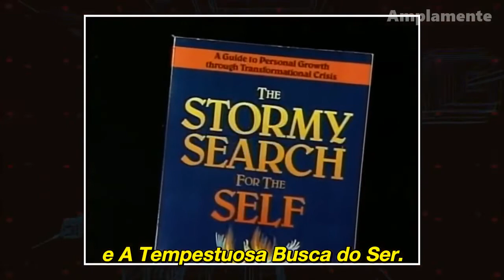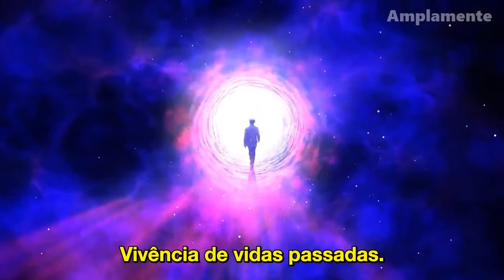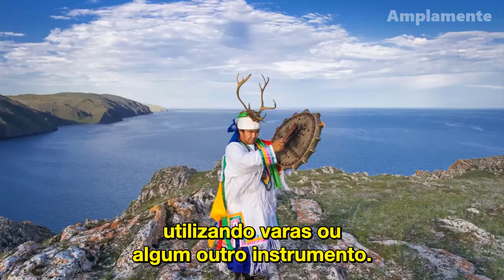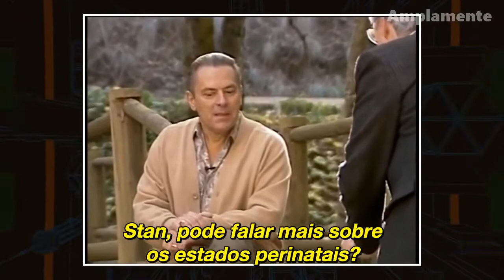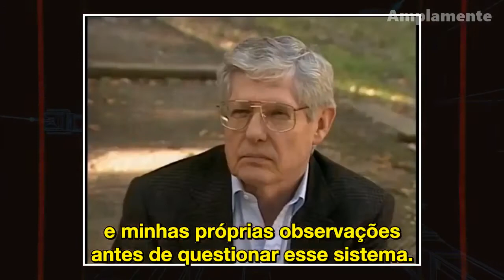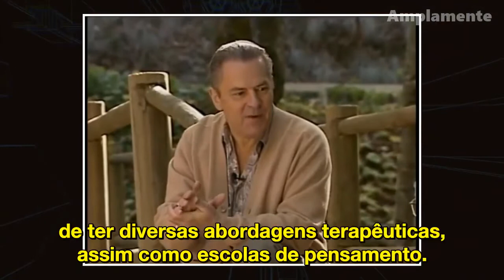O Potencial de Cura de Estados Incomuns de Consciência | Dr. Stanislav Grof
Nessa maravilhosa entrevista realizada nos anos 90, o lendário pesquisador Stanislav Grof, talvez a maior autoridade viva da psicoterapia assistida por psicodélicos, fala sobre mente, morte, regressão a vidas passadas, acesso a memorias cármicas e coletivas, encontros com entidades arquetípicas e mitológicas e transcendência do ego durante estados expandidos de consciência.

Edição e legendas:
Fabrício Félix